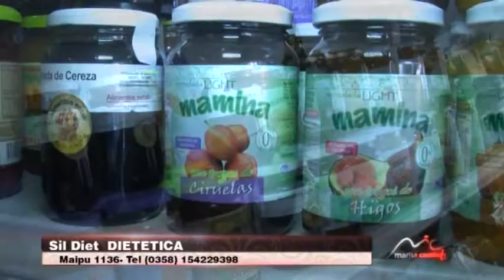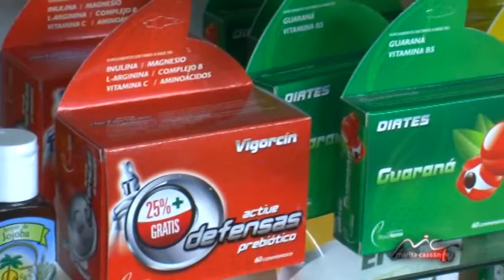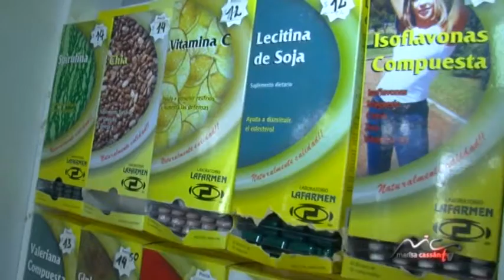Sil Diet DIETETICA & Marisa Cassan